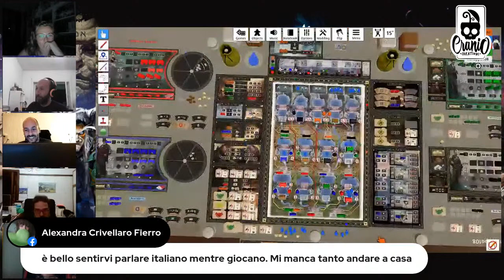We play Barrage 5th player expansion with the two authors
Barrage 5th Player with Tommaso Battista and Simone Luciani